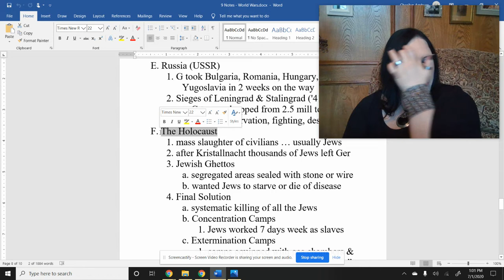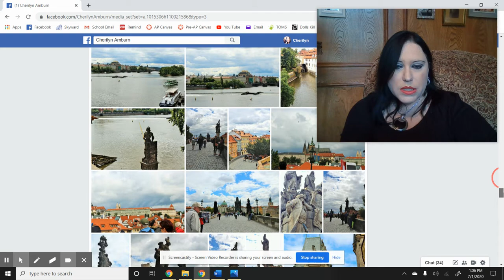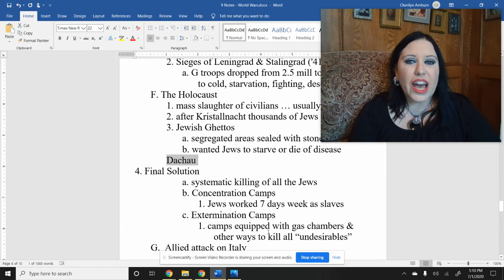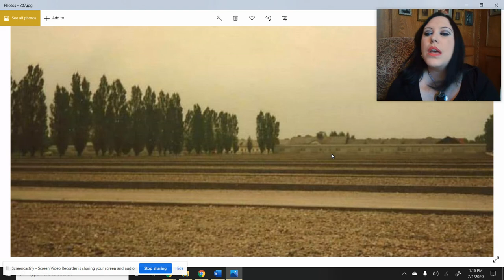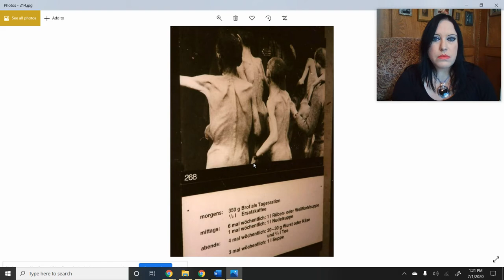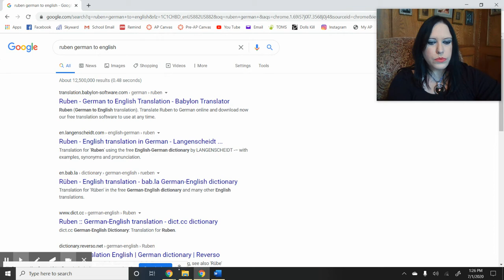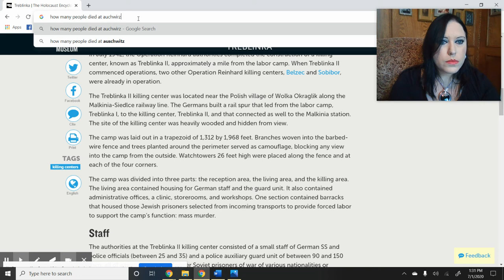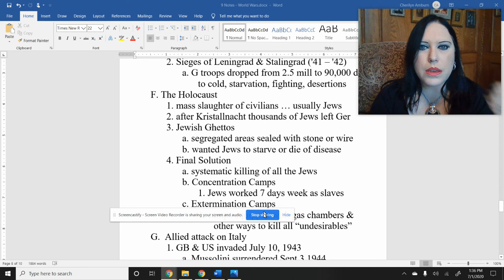17 - The Holocaust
Jewish Ghettos ... Concentration Camps ... Extermination Camps